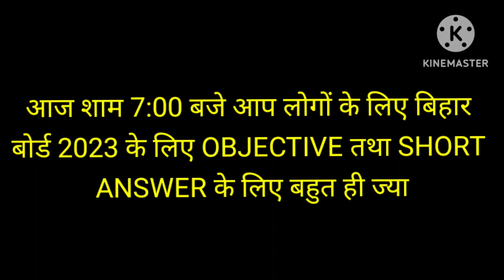VERY IMPORTANT NOTICE CLASS 12 BIHAR BOARD PHYSICS| WORLD OF PHYSICS